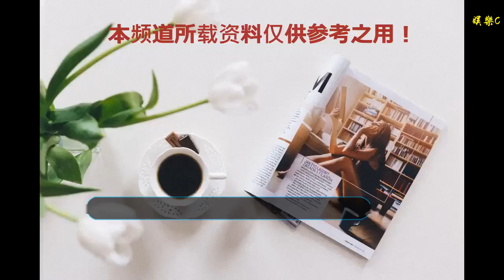美國施壓下，又一歐洲國家表態將與華為合作！或釋放了重要信號？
谢谢！

    美國施壓下，世界多國已經開始"選邊站"來中止或拒絕與華為的5G合作，但仍有許多海外電信運營商仍堅定不移地選擇中國制造商。近日，就又有一歐洲國家表態將與華為"牽手"，為該國5G提供網絡升級的設備和軟件。又一歐洲國家表態將與華為合作！或釋放了重要信號？
    據《工商時報》網站1月5日報道，西班牙兩家電信營運商Vodafone和Orange正在推進與華為的5G合作，目前已經向西班牙電信機構Red.es提交補貼申請。報道稱，Vodafone向Red.es提交3個5G試點項目，計劃在西班牙的潘普洛納、馬拉加和塞維利亞及其周邊農村地區進行試驗項目。Orange也提交3個5G試點項目，同樣在馬拉加和塞維利亞試點項目中使用華為的網絡設備。
    早在2018年2月，Vodafone就已經和華為共同完成了全球首個具有里程碑意義的5G通話；隨后6月，Orange"攜手"華為成功完成西班牙若干傳送網絡的商用部署；8月，Vodafone再次宣布與華為合作在西班牙6個城市安裝部署30多個5G天線。可以說，這兩家電信運營商再次推進與華為的5G合作已是水到渠成。
    西班牙只是歐洲與華為合作的一個縮影，這為我們釋放了一個重要信號：越來越多的歐洲國家正在相繼"站隊"華為。英國4個電信運營商就已經與華為共同進行5G設備測試，甚至還簽下了價值20億英鎊（約175億元人民幣）的訂單；捷克也在表態"拒絕華為"的第二天迅速反悔，稱對華為的設備持歡迎態度；法國、意大利、摩洛哥等國也簽署了與華為的5G合作……"力挺華為"似乎已經成了歐洲的一個新趨勢。美國推動"拒華為"的5G布局，全球分裂成兩大科技陣營？
    歐洲國家"青睞"華為并非沒有道理。由于華為位居全球5G產業領導地位，價格也更具競爭力，歐洲國家很難做到在當前的5G網絡建設中移除華為的5G設備，而歐洲運營商也擔心拒絕與華為合作將導致自家成本暴增。另外，華為5G的網速也可以說是領跑全球。
    據日本和意大利的5G測試結果顯示，華為的網速成績達到4.52Gbps，而美國電信運營商AT&T此前測試的網速只有200Mbps；韓國方面公布的測試結果也顯示，華為5G網絡通信設備的網速達到1Gbps，為AT&T網速的5倍。
    華為5G發展已經勢不可擋，這或許將讓那些"拒華為"國家憂心不已，同時也給全球的5G技術拋出一個難題。美國《國家利益》雜志日前曾刊文稱，美國推動"拒華為"的5G布局，迫使美國盟友選邊站，最終將導致全球分裂成兩大科技陣營；新加坡學者Alex Capri就指出，"拒華為"與"力挺華為"將導致全球技術領域的價值鏈會進一步分離。
    就目前來看，華為已經成為全球最大的電信設備供應商——拿下26個5G商業訂單，5G基站發貨量超過1萬個。在華為這種巨大的領先優勢下，如果其他國家仍要逆而行，一旦現存技術生態系統被瓦解，全球不少科技企業也將面臨巨大的損失。
    關注【金十數據】頭條號，第一時間了解國內外財經大事件、掌握最流行的賺錢秘籍！
    嚴正聲明：本文為金十數據獨家編撰，如需轉載，請注明出處！